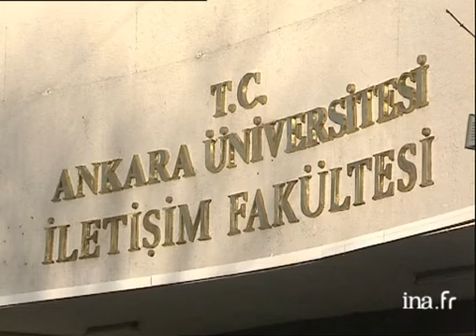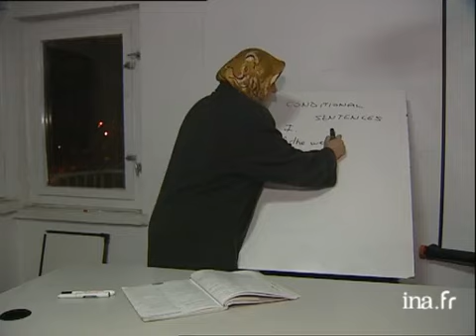Femmes turques contre laïcité autoritaire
13 decembre 2002
Reportage. Point sur le port volontaire du voile islamique en Turquie pourtant interdit dans les universités et les administrations.Commentaires sur images factuelles avec les explications d'un professeur  Sciences de  communication et d'une membre de l'association Plate Forme des femmes de la capitale.     Le voile est interdit à l'Université : Sule a donc décidé de porter une perruque.     En Turquie, le port du foulard est assimilé à un symbole de rebellion contre la laïcité : depuis 2 ans, il est interdit d'entrér voilée dans une administration ou une université.     Des femmes ont créé une association pour combattre la laïcité autoritaire qui prévaut en Turquie. Images d'archive INA